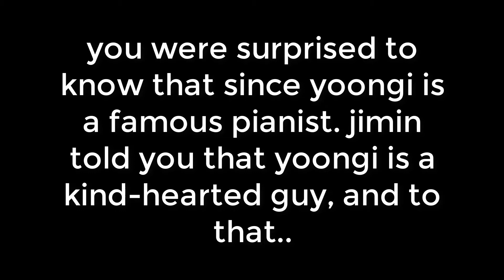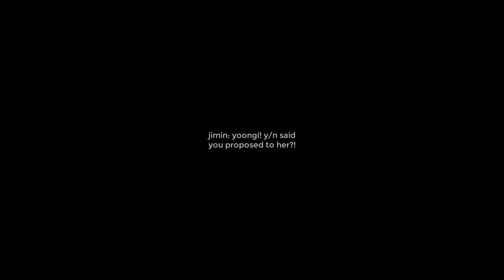[ imagine ] marrying yoongi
put HD for better quality

Hello lovelies.

I came back with another "marrying bts member" because I've missed editing like this. I used a different video editor and I think I like it better than the old one!

Hope you will like this short edit as well! Happy new year to all of us.

~ Original song: BTS - Crystal Snow

~ Piano Cover: DooPiano